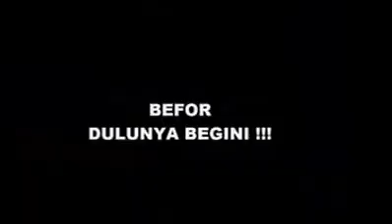Tragedi Taman Bunga Pathuk Wonosari Gunung Kidul Jogjakarta 2017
taman wisata kota jogja yang berada di Gunung kidul